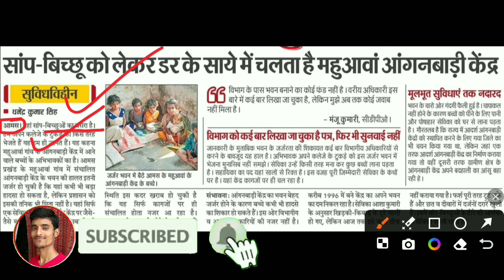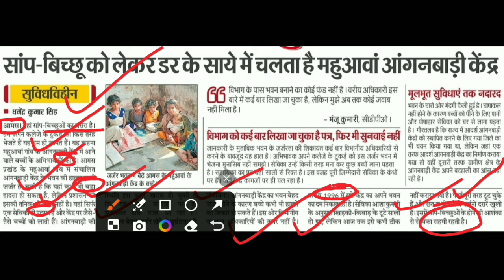बिहार आंगनबाड़ी 20 मार्च | सेविका-सहायिका के लिए सुबह की बड़ी खबर | Atuls Thoughts Anganwadi